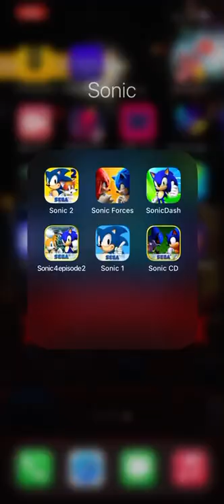Sonic Forces Speed Battle: Unlocked Movie Knuckles